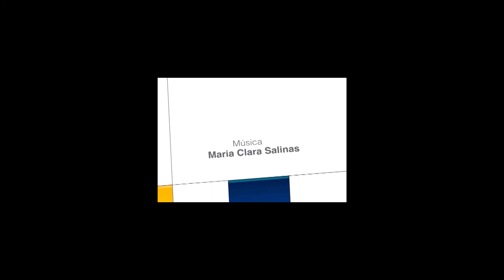Diseño de experiencias significativas e innovadoras - Sesión 5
​Sesión: Indicadores de la creatividad

​Evaluando las ideas, afinando la calidad del resultado. Volviendo a pasos anteriores de ser necesario, reconsiderando procesos.